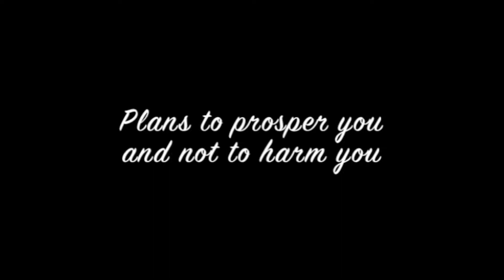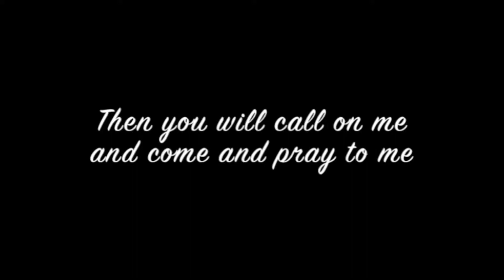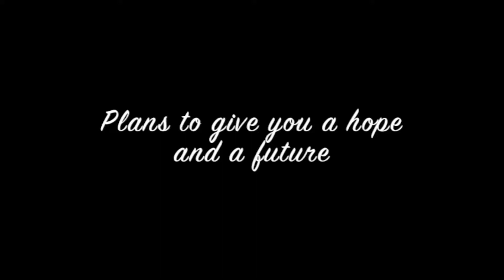2012 04 29 10A Vision Sunday Sermon David Streets